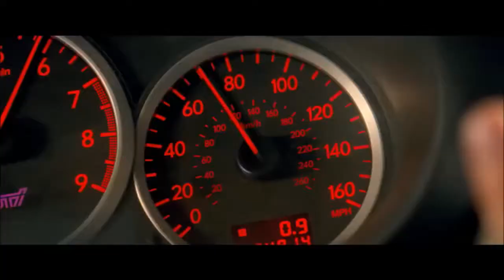When foster the people fits perfectly in baby driver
Back at them late uploads again